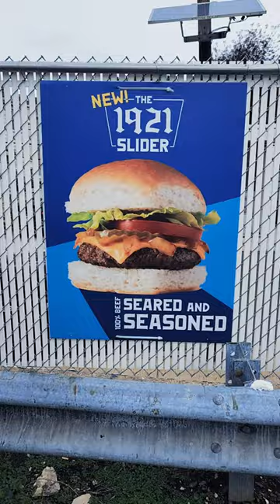1921 Ghost Slider - White Castle Spicyness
I've tried the 1921 ghost slider and well, it's spicy lol.. ghost peppers included!